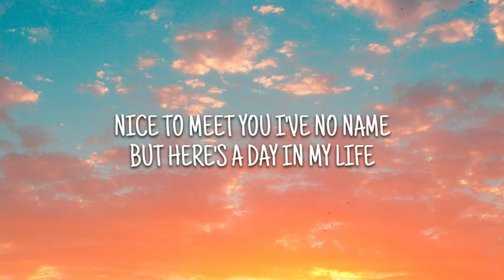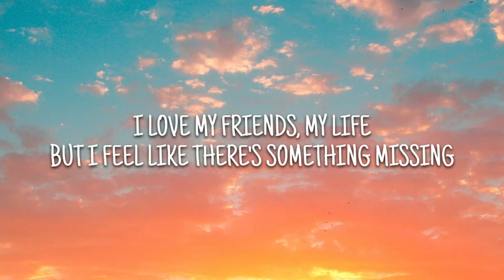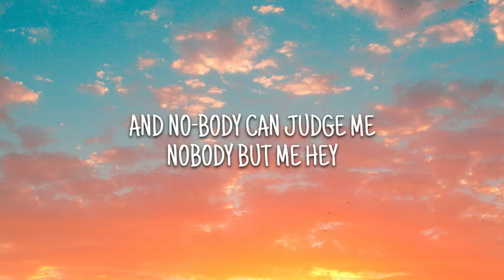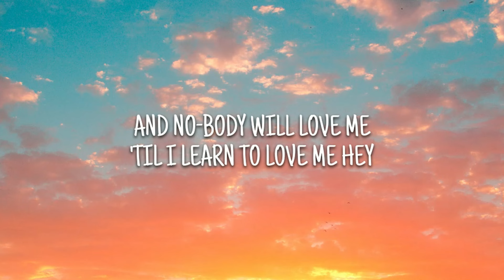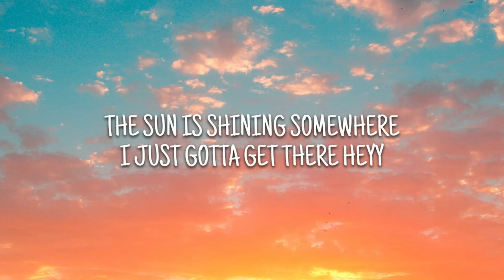Moncrieff - The Sun Is Shining Somewhere (Lyrics)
Moncrieff - The sun is shining somewhere
🎵Lyrics:

I've no name
But here's a day in my life
Don't know where to start
But here i go

I guess first things first
I play the confident card well
But still i'm
The most insecure person i know

I want love so bad i can taste it
Seek validation in strangers
Complain that dating so complicated
(it always is)
I'm trying write one classic story
But there's no guts and no glory
I'm scared to live my life for me

And no-body can judge me
Nobody but me
HEY
The sun is shining somewhere
I just gotta get there
HEYY
And no-body will love me
'Yil i learn to love me
HEY
HEYY

I love my friends, my life
But i feel like there's something missing
Like someone else has rigged the game

Made my religion
Every friday night in bed reliving
The bad decisions that i made

And i start a new life each monday morning
Then i hit lows with no warning
Like there's always somewhere more important (there always is)
 I'm tryna write one classic story

Nobody but me
HEY
HEYY
'Til i learn to love me
HEY
HEYY

HEY
HEY